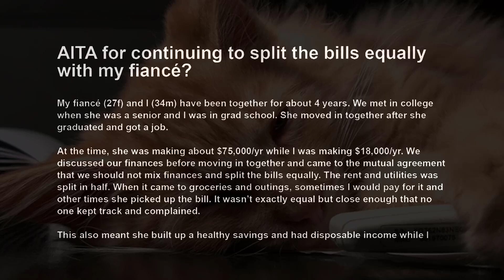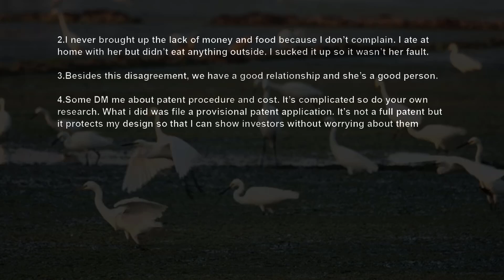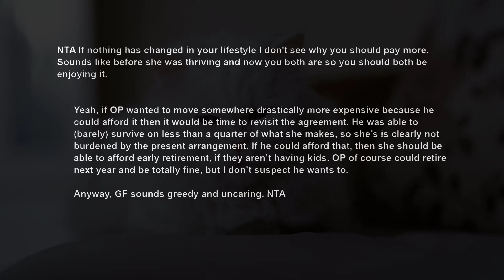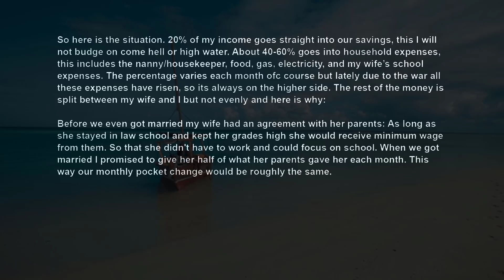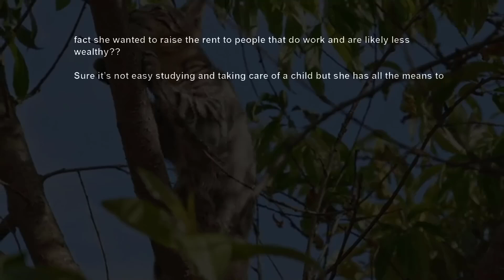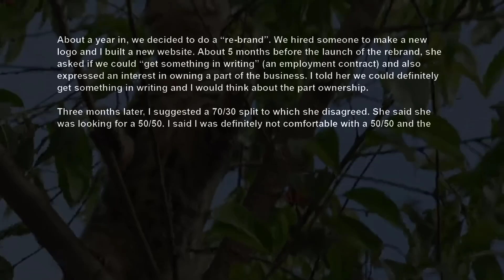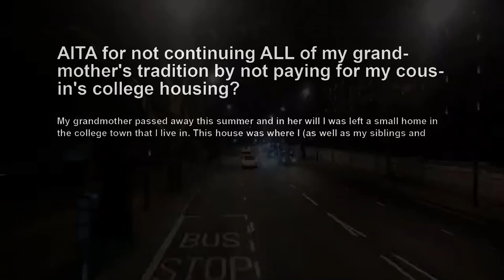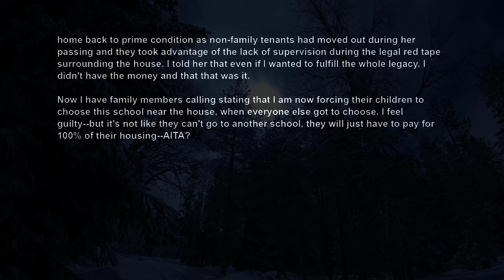Fiancée Now Thinks I Should Pay My Equal Share Since I'm Earning More, When For Years She AITA